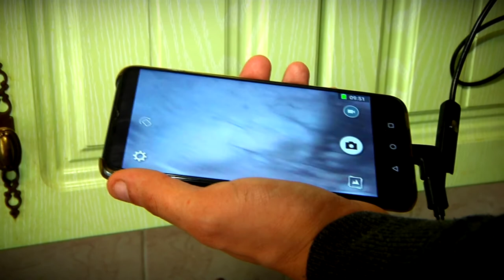Специалисты компании «Экоклимат» предлагают услуги по очистке вентиляций